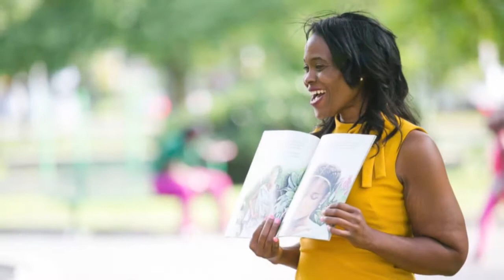Meet Fatihah Abdur-Rahman, 2021-22 Grand Prize Finalist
Fatihah Abdur-Rahman is a former elementary school principal from Camden, NJ. More importantly, she's an unstoppable force for good in her community. Because of her impact, she was a Grand Prize Finalist for the 2021-22 LifeChanger of the Year program, and she received $5,000 to share with her school. Learn about the life-changing work she's done for students in our vignette.